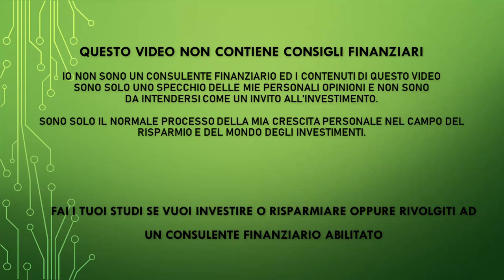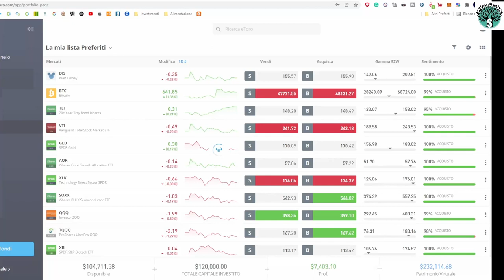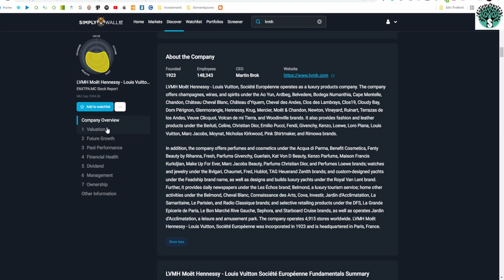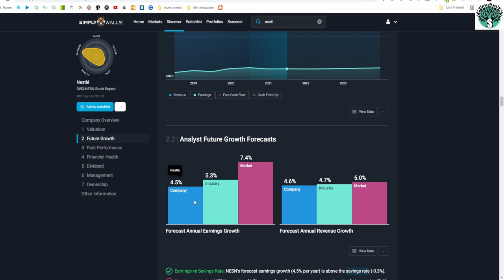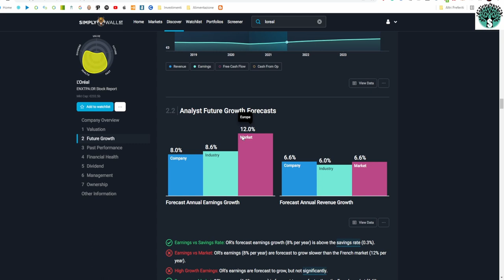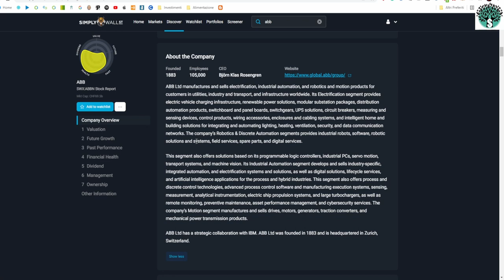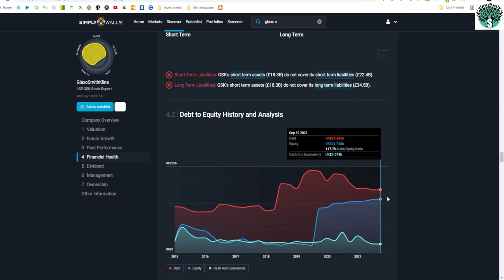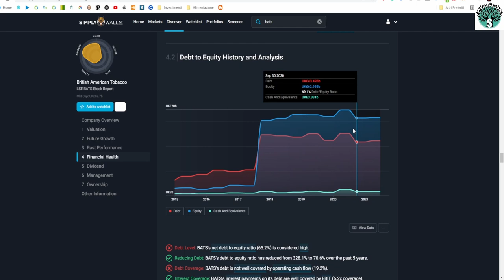Scegli le aziende europee, per il nostro portafoglio su Etoro